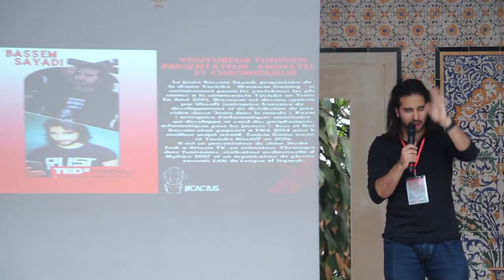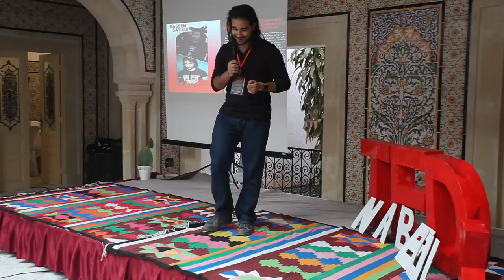Il faut viser la lune car en cas d’échec on atterrit dans les étoiles | Bassem Sayedi | TEDxNabeul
Bassem Sayed : Youtubeur Tunisien, Présentateur, Animateur et Chroniqueur .
Le jeune Bassem Sayedi, propriétaire de la chaine Youtube «  Dracowar Gaming »,  est certainement parmi les youtubeurs les plus connus à la communauté Youtube en Tunisie. En Aout 2015, Dracower est devenu sponsorisé par Ubisoft( entreprise française de développement et de distribution des jeux vidéos classé 3eme dans le monde), Razer ( entreprise d'informatique américaine qui développe et vend des périphériques informatiques pour les joueurs). Asus et Nivada.
Bassem était gagnant à TWA 2014 pour le meilleur projet créatif, Tunisia game awards, et Youtube nextup 2016. Il est un présentateur du show Studio Tech à Attessia Tv, un animateur, chroniqueur chez Tunivision , réalisateur audiovisuelle chez MyKinz 2017 et organisateur de plusieurs tournois LAN de league of legends. Un discours inspirant de Bassem qui parle aux jeunes et les motive à croire en leurs rêves.
Le jeune Bassem Sayedi, propriétaire de la chaine Youtube « Dracowar Gaming », est certainement parmi les youtubeurs les plus connus à la communauté Youtube en Tunisie. En Aout 2015, Dracower est devenu sponsorisé par Ubisoft( entreprise française de développement et de distribution des jeux vidéos classé 3eme dans le monde), Razer ( entreprise d’ informatique américaine qui développe et vend des périphériques informatiques pour les joueurs). Asus et Nivada.  Bassem était gagnant à TWA 2014 pour le meilleur projet créatif, Tunisia game awards, et Youtube nextup 2016. Il est un présentateur du show Studio Tech à Attessia Tv, un animateur , chroniqueur chez Tunivision , réalisateur audiovisuelle chez MyKinz 2017 et organisateur de plusieurs tournois LAN de league of legends. This talk was given at a TEDx event using the TED conference format but independently organized by a local community.